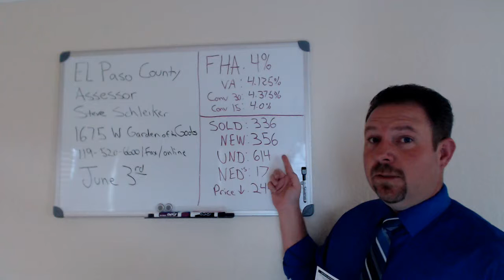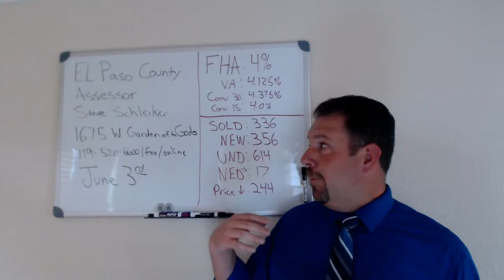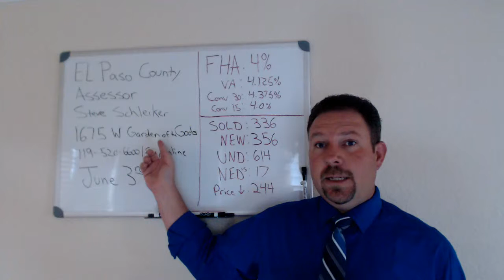Market Update 5/9/2019 IMPORTANT: Assessor and your property taxes!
Pikes Peak Dream Homes Realty
Assessor and your property taxes